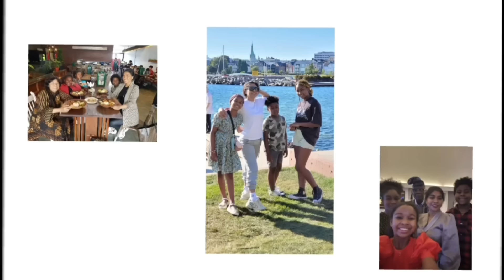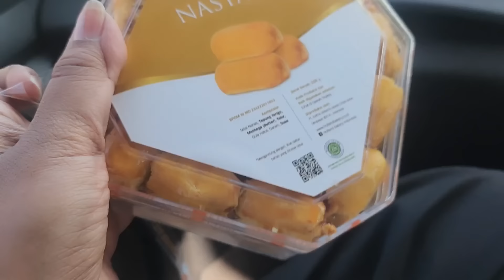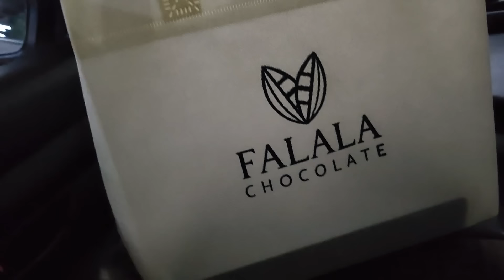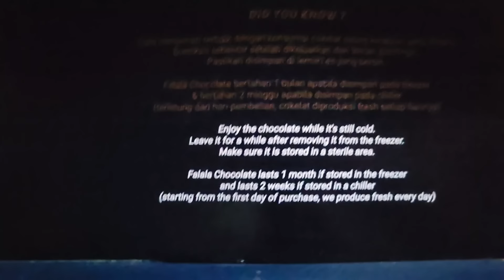Satu keluarga kerjaannya makan melulu 🍽